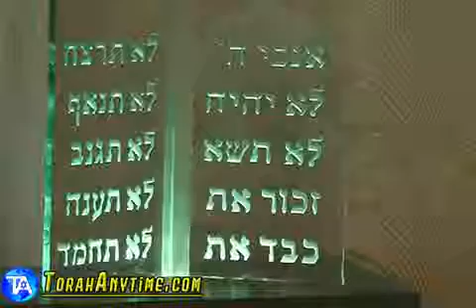Parshas Behar Bechukosai with a little about Shavuos